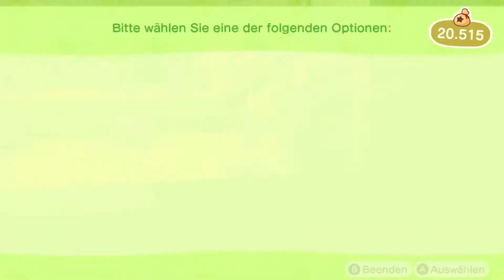Backstein- statt Baumstammbrücke🏝 Animal Crossing New Horizons Part 53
📌Let's Play: Animal Crossing New Horizons Part 53 (Tag 29): Backstein- statt Baumstammbrücke
📌Noch mehr von mir?
Sozial Media :
- Instagramm: freshynoni
- Youtube: Noni (einfach auf den Channel drauf)
Wenn dir das Video gefällt, dann lass doch ein Abo/ Like da und teile das Video auf Twitter oder mit deinen Freunden. Würde mich echt freuen und hilft mir enorm weiter. Außerdem weiß ich dann, von was ihr mehr wollt. Also danke schonmal im voraus und noch viel Spaß mit dem Video und auf meinem Kanal ;D
📌Informationen zum Spiel:
Der Hype um „Animal Crossing“ begann im Jahr 2001 in Japan mit der ersten Version für den N64. Die deutlich Verbesserte Version des Spiels, neue aufgelegt für den Gamecube erreichte Europa jedoch erst 2004. Daraufhin folgte im Jahr 2006 in Europa der zweite Ableger, „Animal Crossing Wild World“ für den Nintendo Ds. Durch die neu hinzugefügte Onlinefunktion zählte dieses Spiel mit über 12 Millionen verkauften Einheiten zu einem der meist verkauften Nintendo Ds Spiele und brachte der Reihe mehr Popularität. Schon 2008 kam der dritte Setzling für die Nintendo Wii heraus, in der man nun in seinem Dorf leben und in einer Großstadt einkaufen gehen konnte (Animal Crossing: „Let’s Go to the City“). Mit dem Release der Nintendo 3DS Familie lies auch der 4. Teil „Animal Crossing New Leaf“ nicht lange auf sich warten, welcher viele neuen Dinge wie Wege, Amiibos oder eine Einkaufmeile im Jahr 2013 mit sich brachte. Anschließend erschienen Im Jahr 2015 2 Spin-Offs der Reihe: Einerseits für die Nintendo 3DS Familie „Animal Crossing Happy Home Designer“ in dem man Häuser frei gestalten kann. Außerdem erschien „Animal Crossing Amiibo Festival“ für die Wii U das stark an Mario Party erinnerte. Im Jahr 2017 versuchte Nintendo mit „Animal Crossing Pocket Camp“ die Mobil-Gamer anzuregen, denn dieses erschien ausschließlich für Android und iOS.
Am 20. März 2020 ist es nun endlich soweit, der regulär 5.Teil der Animal Crossing Serie „Animal Crossing New Horizons“ erscheint für die Nintendo Switch Familie.
Hinter dem Horizont wartet es: das neue, sorglose Leben auf deiner eigenen, einsamen Insel! Nur ein Flug trennt dich von deinem ganz eigenen, noch völlig unbewohnten Stück Land, wo neue Freunde, wilde Entdeckungen und eine tolle Zukunft auf dich warten!
Nur ein Zelt, dein eigenes neues NookPhone und deine Abenteuerlust begleiten dich zu beginn. Doch keine Angst! Nur wenige Handgriffe genügen, um aus dem naturbelassenen Inselchen ein idyllisches Zuhause zu machen. Denn “Wenn's richtig schön werden soll, macht man's am besten selbst!“
Aber wer möchte denn die schönste Insel ganz für sich allein haben? Gleich nach der Landung deines Flugzeuges begrüßen dich die Nook Familie & 2 Mitbewohner. Du teilst dein Glück mit ihnen, doch dabei bleibt es nicht denn die Divise lautet: „Je schöner und besser die Insel, desto mehr tierische Charaktere ziehen auf deine Insel!“ Deshalb streng dich an, denn wer Freunde hat, dem wird nie langweilig!
Wenn es jedoch doch mal vorkommen sollte, kannst du bis zu acht Spielern auf einer Insel, auf einer Nintendo Switch-Konsole miteinander leben lassen während bis zu 4 Spieler davon gleichzeitig miteinander das Inselleben genießen können. Außerdem kannst du lokal oder online mit bis zu sieben anderen Spielern spielen, entweder auf anderen Inseln oder deiner eigenen. Ob Geschenketausch oder einfach gemeinsames Herumtoben und Vergnügen!
Was im 5. Ableger komplett neu hinzukommt, ist das Craften: Es braucht nur eine Bastelanleitung und die richtigen Materialien und schon sind die Grenzen schier endlos: Ob ein Dekostück für dein Zuhause, ein Außenmobiler zur Verschönerung der Stadt oder einfach wichtige Werkzeuge - keine Idee ist zu verrückt!
Die Zeit verstreicht, neue Jahreszeiten kommen, Inselbewohner kommen und gehen – deine Insel lebt, auch wenn du nicht dabei bist. Jede Jahreszeit bringt ein ganz neues Spielerlebnis und viele großartigen Dinge zum Entdecken und Studieren!
Tom Nook höchstpersönlich sagt nun die Ansagen vor dem Start in den Tag, denn jeder Tag bringt etwas Neues mit sich, ob Insektentuniere, spezielle Events oder das Einziehen eines neuen Bewohners – das will niemand verpassen
Also heißt es: Mitmachen, Zuhören, Gestalten & dein eigenes paradiesisches Inseleben genießen!
📌Weitere Daten:
-Titel: Animal Crossing New Horizons
-Entwickler: Nintendo EPD
-Publisher: Nintendo
-Systeme: Nintendo Switch
-Genre: Lebenssimulation
-Erscheinungsdatum: 20. März 2020
-Altersfreigabe: 0 Jahre
-Metascore: 91%

-Hasthag